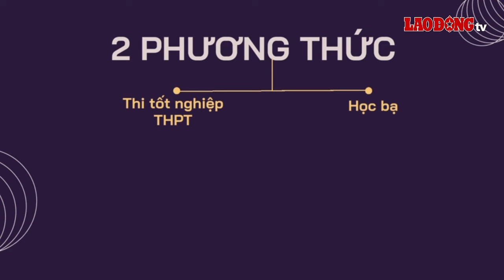Bất ngờ loạt trường tuyển bổ sung ngành Quan hệ công chúng | Báo Lao Động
BÁO LAO ĐỘNG | Thiếu chỉ tiêu ngành Quan hệ công chúng, nhiều trường thông báo tuyển bổ sung năm 2024.

* Đường dây nóng: 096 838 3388